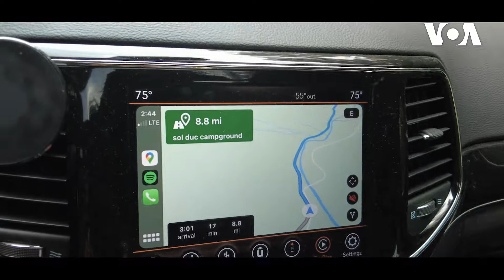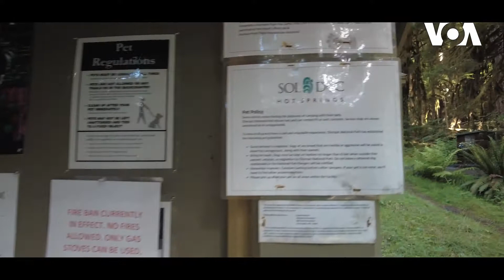Sol Duc kampı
Okean, dağ və yağış meşəliklərinin bir araya gəldiyi Olimpik Milli Parkının ən ecazkar yerlərindən biri də Sol Duc ərazisidir. hoh yağış meşəliklərindən sonrakı dayanacağım da məhz bu ərazi oldu. Əraziyə daxil olan kimi ilk işim hava qaralmadan kamp edəcəyim yerə çatıb, günlük 25 dollar dəyərində ka